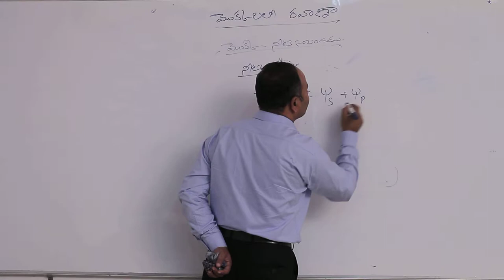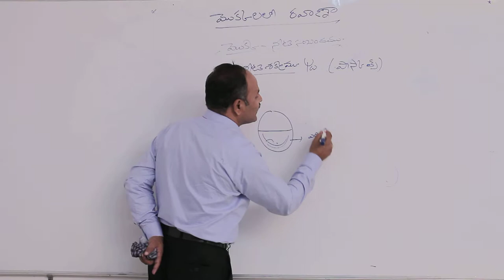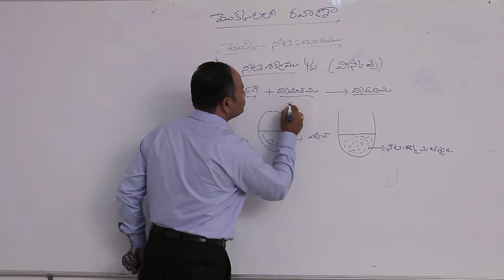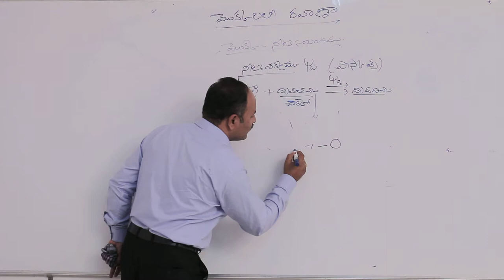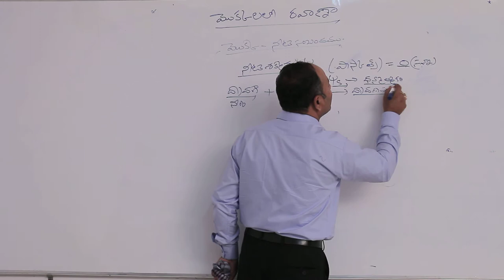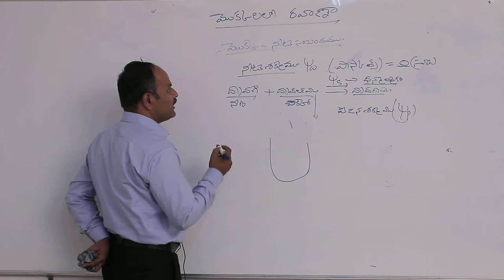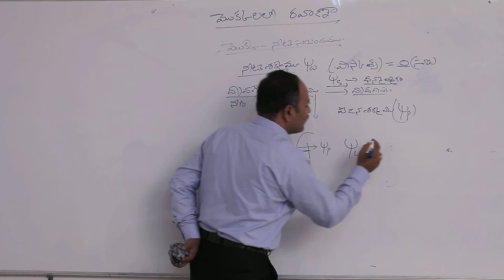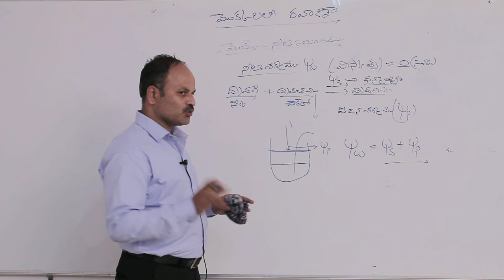మొక్క-నీటి సంబంధాలు || నీటిశఖ్మము || Disk Telangana